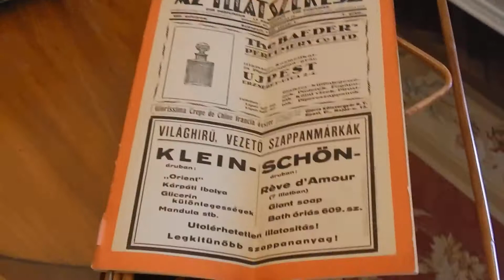Hélia-D Herba Kastély